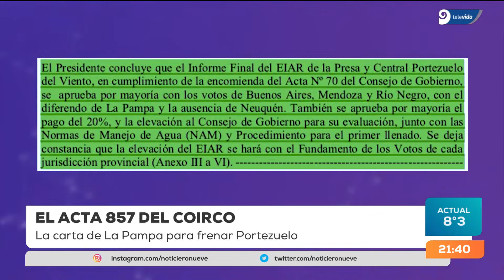Portezuelo del Viento: Suárez espera que la licitación se desarrolle y que la obra siga su curso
A pocas horas de la apertura de los sobres, la Provincia espera que el proceso siga su curso a pesar del pedido del COIRCO de realizar un nuevo informe de impacto ambiental.